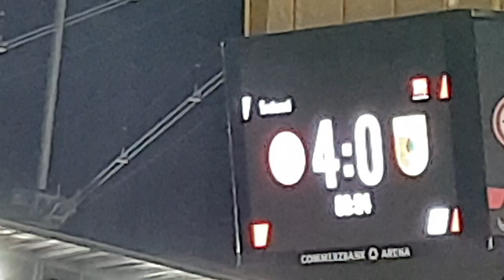07.02.2020 SGE - FCA Jubel nach 4:0 (88) Filip Kostic - das vorletzte Tor im Waldstadion vor Corona